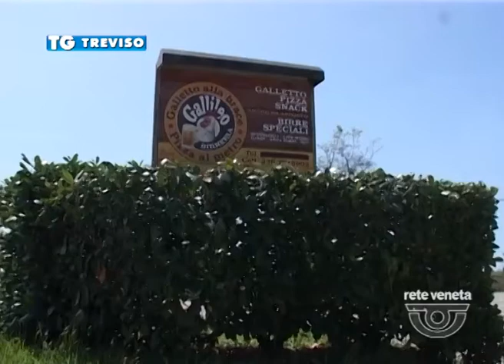TREVISO TG - 23/05/2015 - RULLO DI CRONACA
TREVISO TG (sabato 23 maggio 2015) - Notizie di cronaca in breve da Treviso e provincia